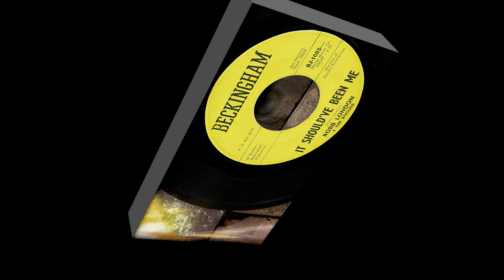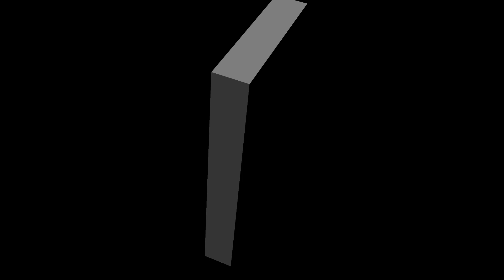Robb London And The Rogues - It Should've Been Me ...1965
Robb London & The Rogues – It Should have Been Me …1965
Robb London & The Rogues were a garage rock band that hailed from San Antonio, Texas and was active from the mid to late 1960s. Early on the band released two singles under the band name “Bobby and the Jades”. Like most bands, the group made several changes within the band, and by 1965 the group changed their name to “Rob London and The Rogues”. Over the next couple of years, Robb London & The Rogues released three singles, all on the Beckingham record label. The song featured in this video, “It Should Have Been Me “ is the B-side of their second single. More info about this excellent band can be found at Garage Hangover.  If you have any info about Robb and the Rogues and would like to share, please feel free to do so. Info source; Garage Hangover